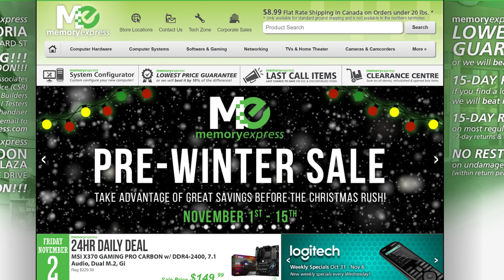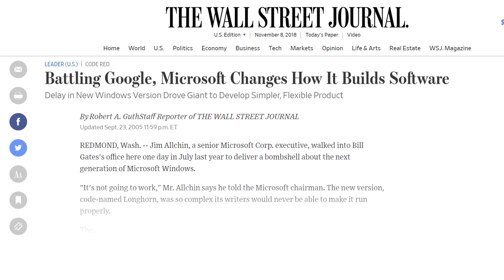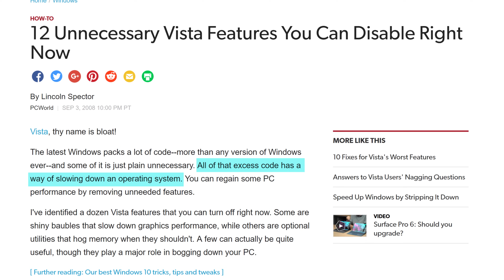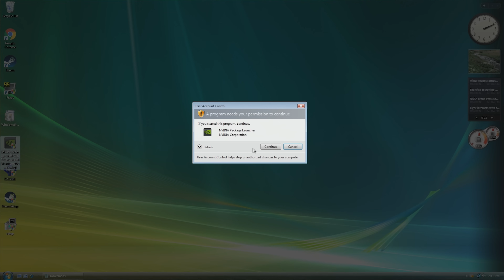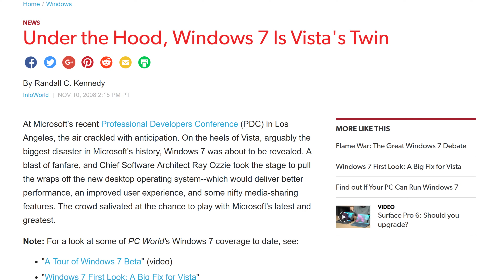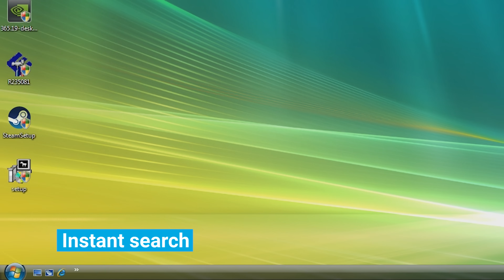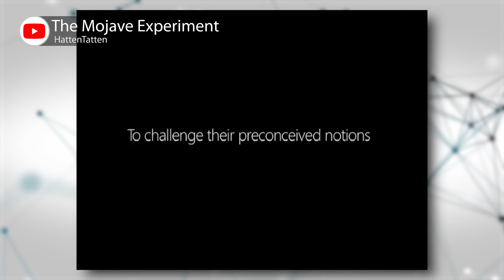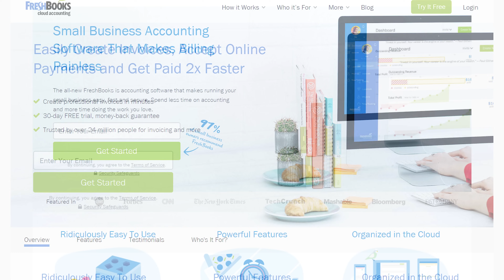Was Windows Vista THAT bad?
I mean, was it that bad?